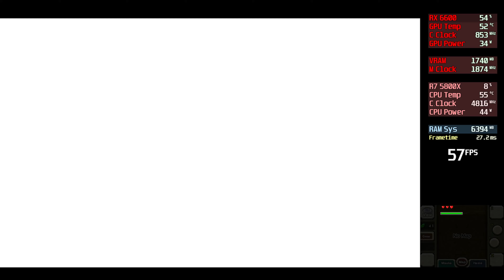Citra | The Legend of Zelda: Majora's Mask 3D | 5800X | RX 6600 | 10x 4000x2400 | 2023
Citra Nightly 1832. 10x upscaling using a Ryzen 7 5800X and RX 6600 8GB. Enjoy!